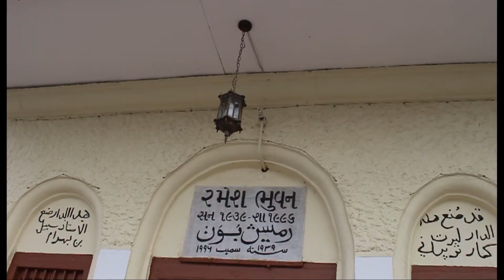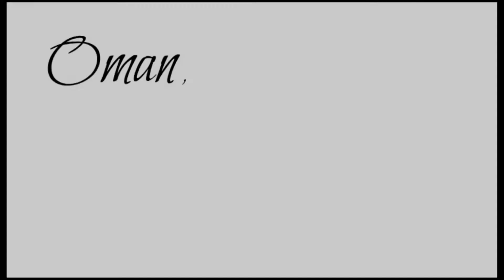Oman , My Home . [Short Film]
Oman has been my home ever since i was two . I've grown here and I loved every bit of growing here . Words cant describe what Oman really means to me . So , I made this short film , as a souvenir for myself , and to show the world how beautiful this country is . The film contains shots of my favourite places , views and roads . All content is shot by me . I hope you enjoy the video , and do let me know what you think .
 If you live in Oman , learn to appreaciate its beauty . If you dont , you gotta come visit !
I'll sure as hell never forget my home , Oman ...